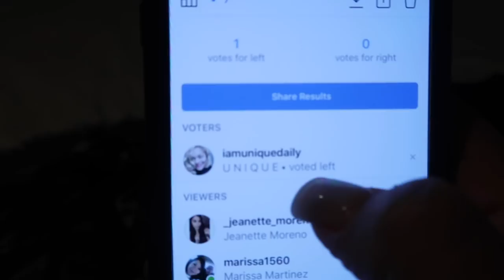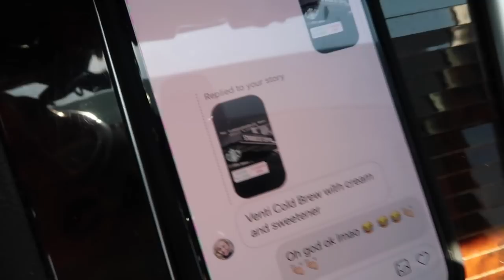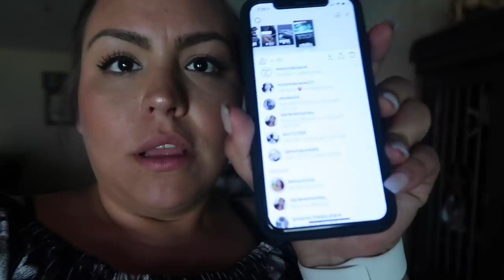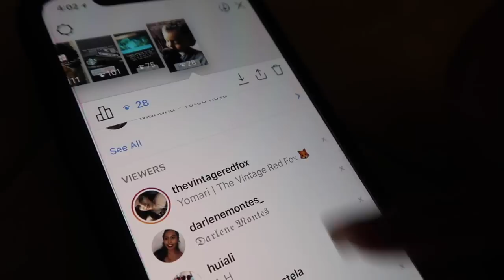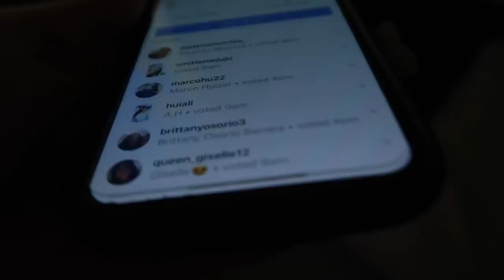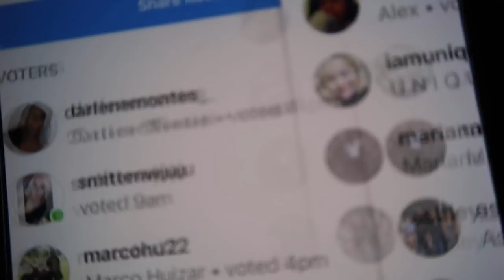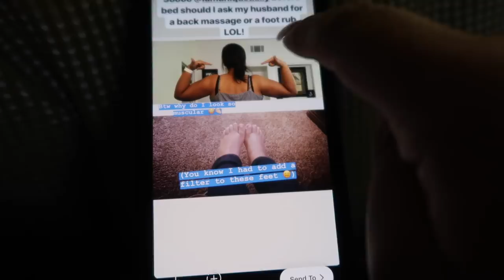I LET ANOTHER YOUTUBER CONTROL MY LIFE FOR A DAY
CHECK OUT UNIQUE’S CHANNEL!!

Canon - PowerShot G7 X Mark II 20.1-Megapixel Digital Camera - Black